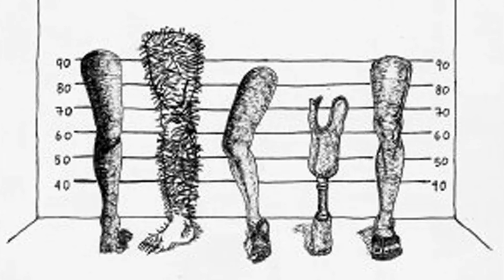É DE CHORAR DE RIR - As melhores lendas urbanas do Recife!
Conheça as 5 histórias mais alucinantes e improváveis da bela e sinistra capital pernambucana. E, mantendo a tradição, garantimos muitos, inúmeros... momentos de puro cagaço.